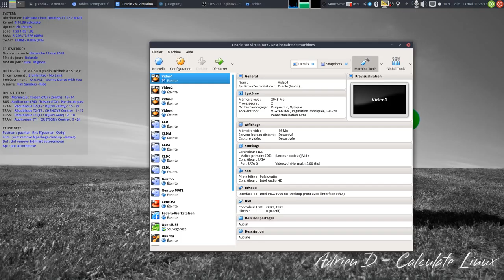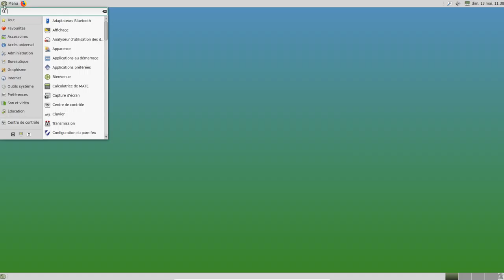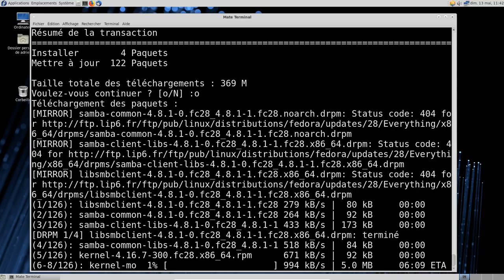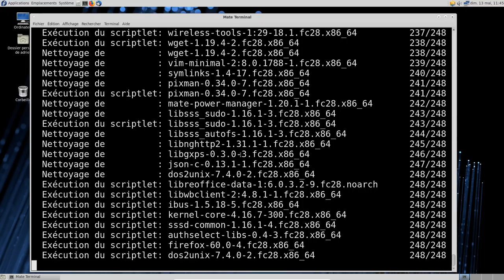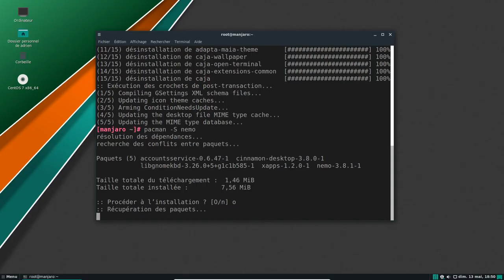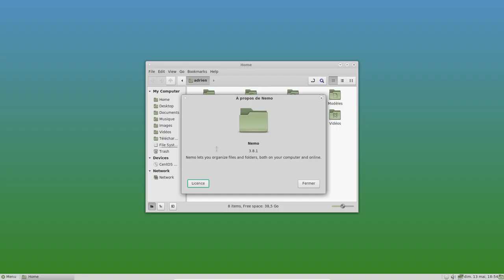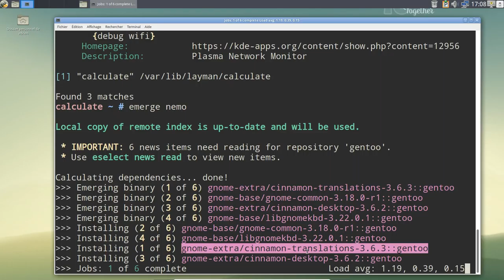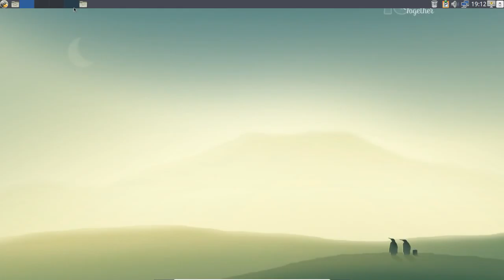Gestion des orphelins et dépendances : Tests avec Ubuntu, Fedora, Manjaro, Gentoo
Tests par curiosité :

00:00 Intro
02:17 Ubuntu
07:00 Fedora
15:04 Manjaro
21:58 Calculate Linux
29:47 Un avis sur ce genre de tests ?